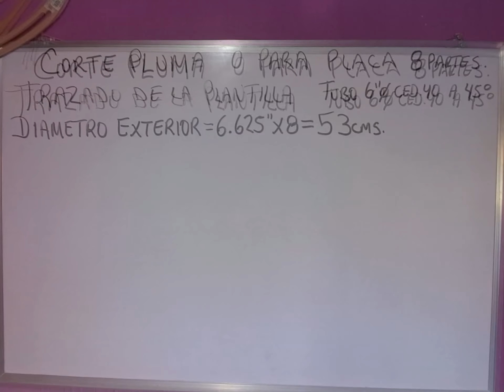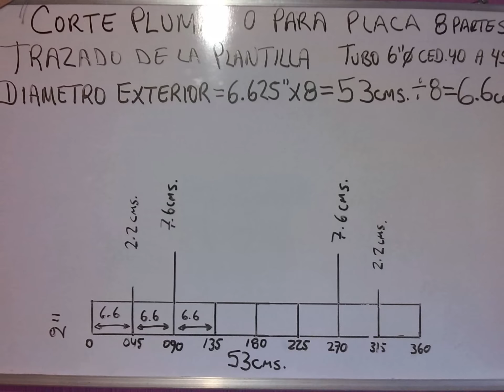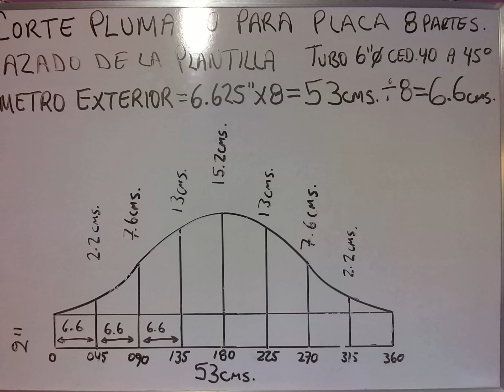TUBERIA CORTE PLUMA TRAZADO DE LA PLANTILLA